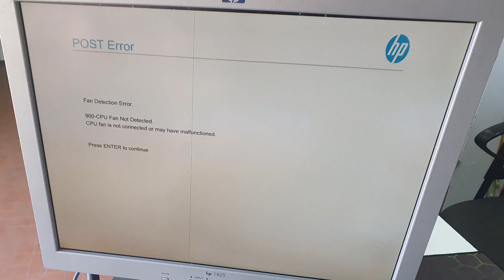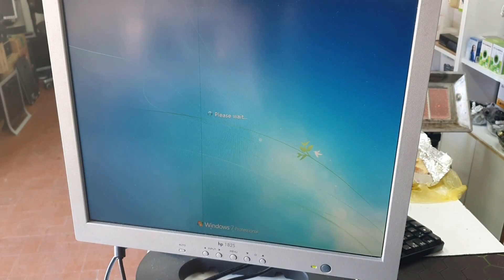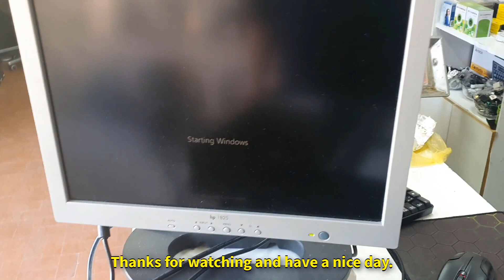How to FIX Fan Detection Error 900-CPU Fan Not Detected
I got this error when i tried to fix this HP desktop computer or PC.

POST Error
Fan Detection Error.
900-CPU Fan Not Detected. CPU fan is not connected or may have malfunctioned.
Press ENTER to continue

I found the CPU fan was broken and I had to replace it since the computer couldn't work without the CPU fan cooler and will turn off or shut down in few minutes or even less.